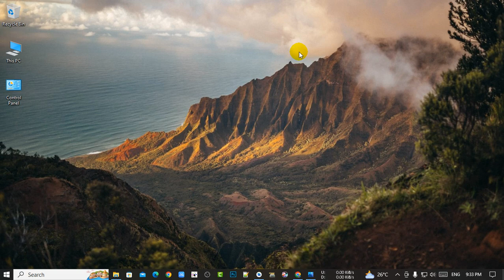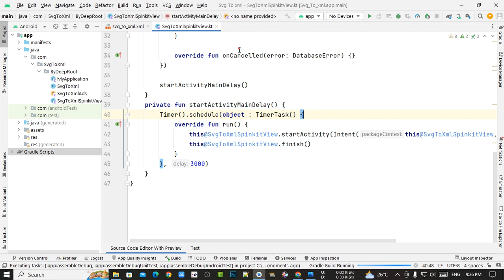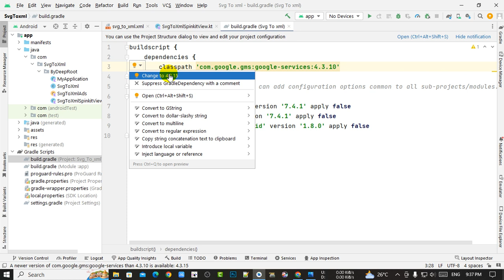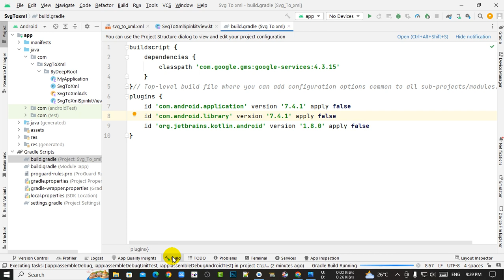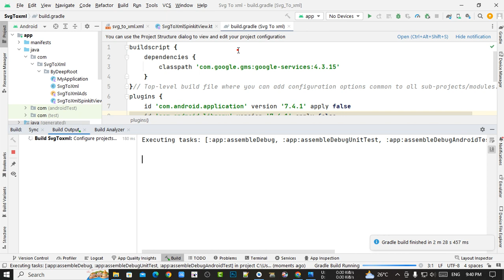How to Fix org gradle.api tasks TaskExecutionException in Android Studio fix Executionfailed fortask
The video could be a tutorial on how to fix the org Gradle Api tasks Task Execution Exception: Execution failed for task ':app transform Classes With dex For Debug'" error that occurs while building an Android project in Android Studio. It could cover the possible causes of the error and provide step-by-step instructions on how to resolve it. The video could be aimed at beginner to intermediate Android developers who are struggling with this particular error. , how to fix Execution failed for task ':app map Debug Source Set Paths', Error while evaluating property 'extra Generated Res Dir' of task , fix Execution failed for task ,app map Debug Source Set Paths' , Error while evaluating property 'extra Generated Res Dir' of task , Fixing 'Execution failed' error in Android Studio" or "Solving Gradle task error in Android Studio"